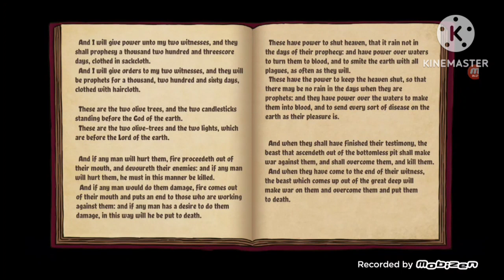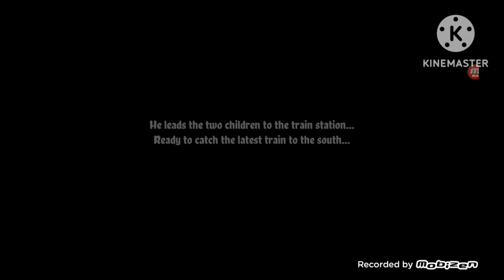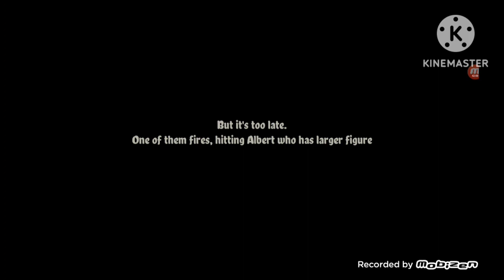Iris's Adventure: Time Travel part 2 WHY IS THERE ANIMALS HERE!?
Hey guys, here is part 2 of Iris's Adventure: Time Travel. It's been a while, but it's finally here, and I hope guys enjoy.